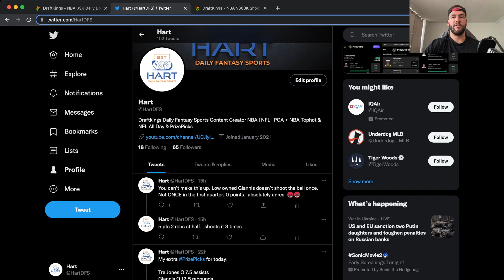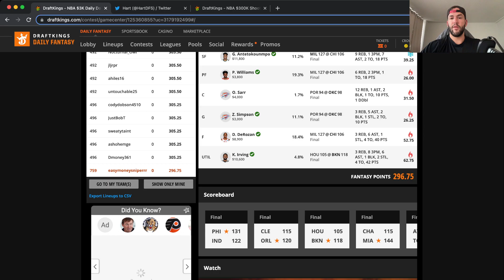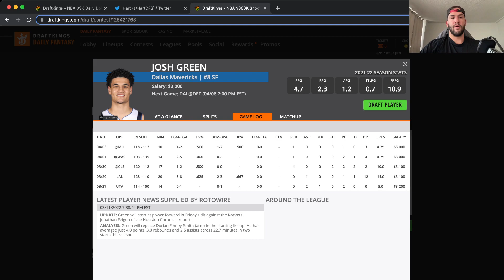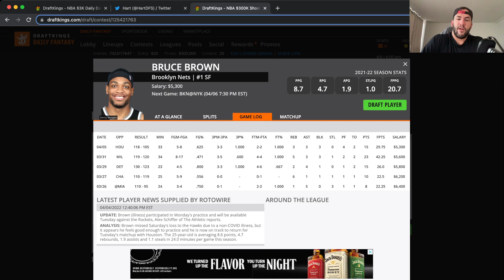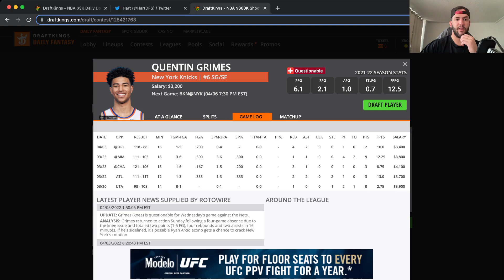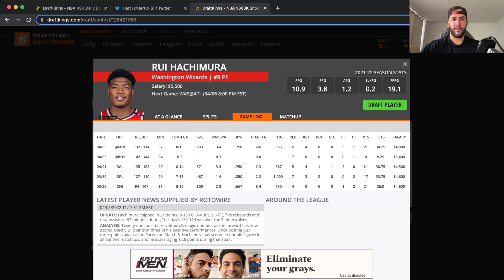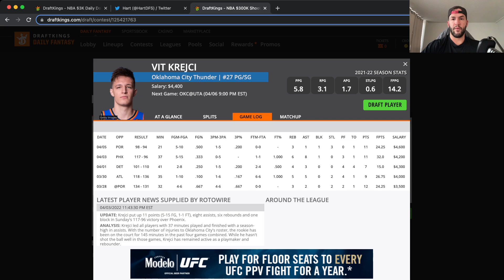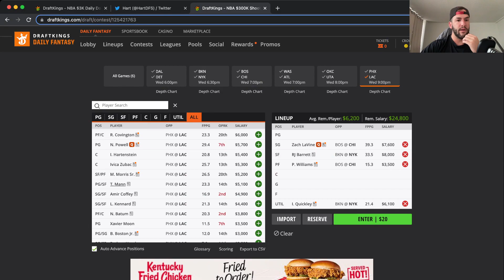DRAFTKINGS NBA ANALYSIS (4/6/22) DAILY FANTASY SPORTS PICKS [CORE PLAYS GIVEN]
I breakdown the best picks for the DraftKings 6 Game NBA Slate 4/6/22.

Let's get to 100 followers!